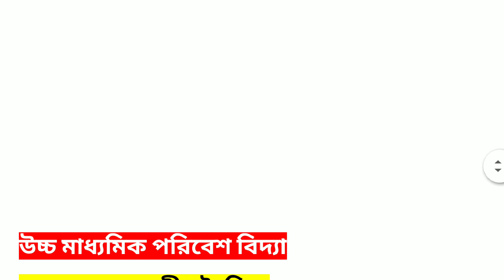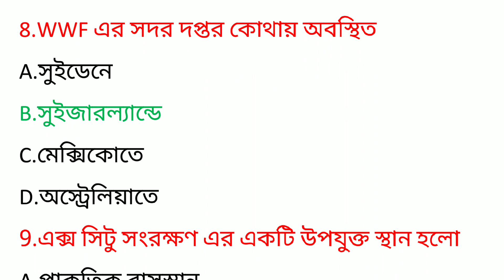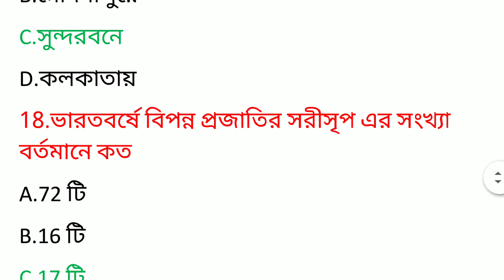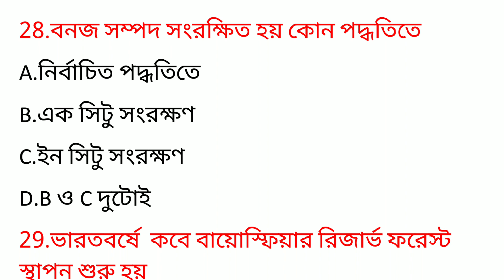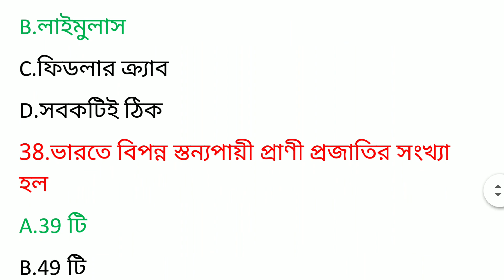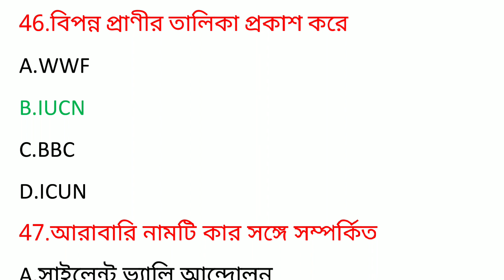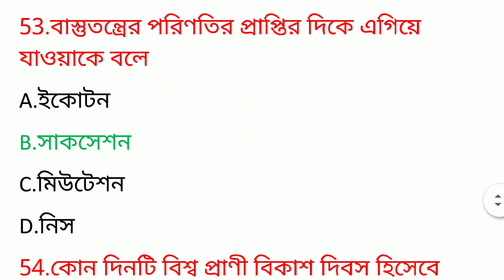H.s Environmental studies MCQ suggestion 2020/উচ্চমাধ্যমিক পরিবেশ বিদ্যা MCQ সাজেশন 2020।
h.s Environmental studies MCQ suggestion 2020/উচ্চমাধ্যমিক পরিবেশ বিদ্যা MCQ সাজেশন 2020/It is very useful for class xii/West Bengal council of higher secondary education/Download PDF link https: